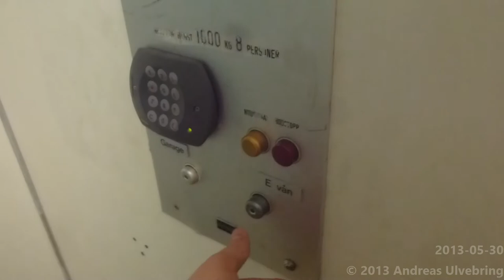old KONE Hydraulic elevator @ Tegelgårdsgatan 16-24, Malmö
ENGLISH
-Brand of manufacturer: KONE
-Manufacturer Year: 1980
-Type: Hydraulic
-Maximun allowed load: 1000 Kg ( 2205 lbs. ) or 8 Persons
-Floors served: 2 [Garage, E]
-Location: Tegelgårdsgatan 16, Malmö, Sweden

SVENSKA
-Hisstillverkare: KONE
-Tillverkningsår: 1980
-Typ: Hydraulisk
-Max tillåten last: 1000 Kg eller 8 Personer
-Antal stannplan: 2 [ Garage, Våning E ]
-Adress: Tegelgårdsgatan 16, Malmö